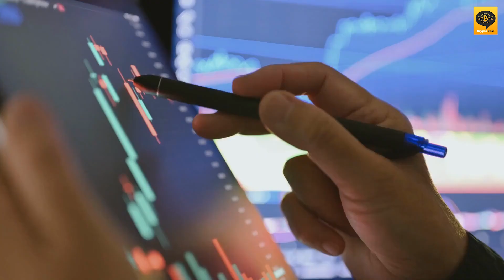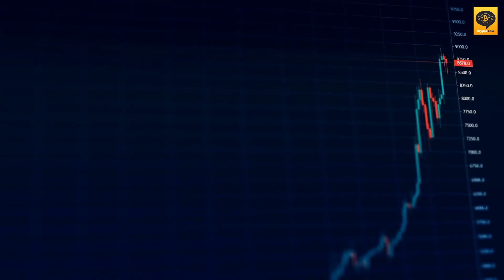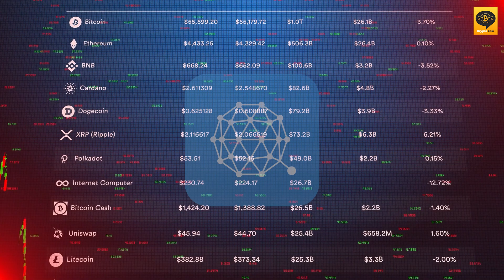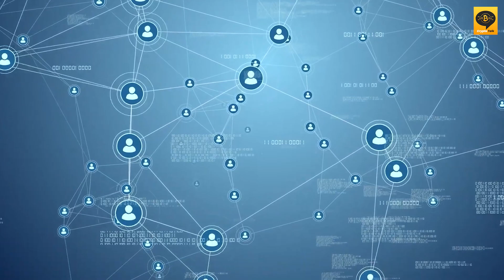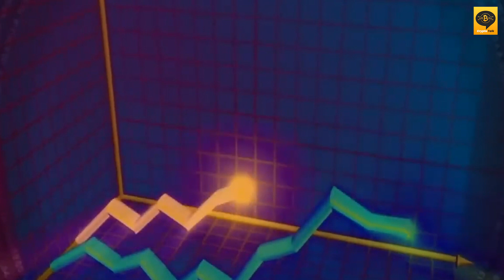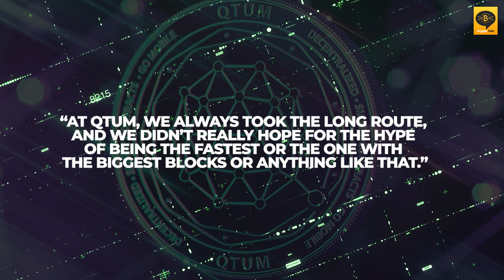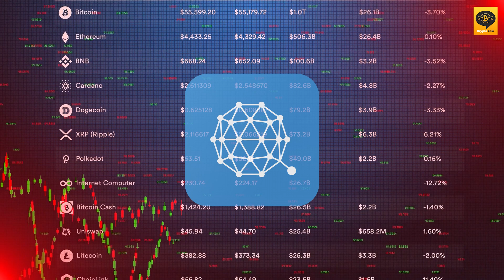Qtum ($QTUM): The Crypto Project Bridging the Gap Between Bitcoin and Ethereum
Qtum ($QTUM) is a groundbreaking blockchain platform that combines the best features of Bitcoin and Ethereum, creating a unique hybrid solution. In this video, we'll explore what Qtum is, how it works, and why it has gained significant attention in the crypto community.

From its smart contract capabilities to its focus on scalability and security, Qtum offers a promising ecosystem for developers and businesses alike. Join us as we delve into the world of Qtum and discover its potential to reshape the future of decentralized applications.